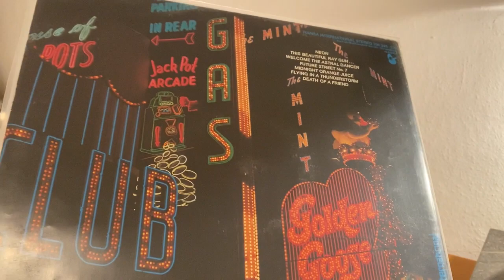Michael Bundt "Neon" LP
AUF SCHEU LAUFWERK
MIT UCHIDA 300B ENDSTUFE
THE DIFFERENZ RÖHRENVORSTUFE VON MICHAEL VOGELMANN
UND TANNOY MONITOR LAUTSPRECHER